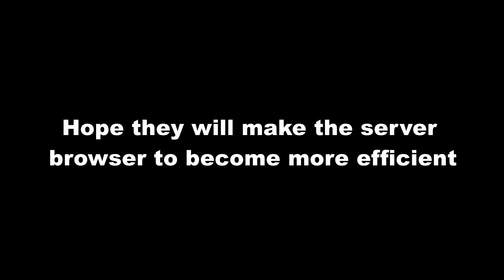NEW SERVER BROWSER COMING TO ARSENAL! (Roblox Arsenal)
In this video, I will show you server browser revamp in Arsenal. (Roblox Arsenal)